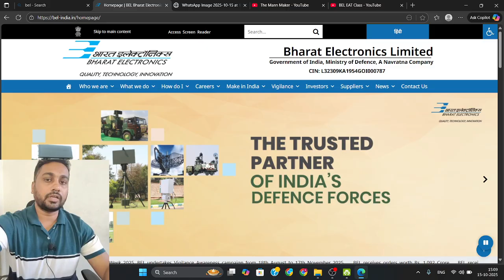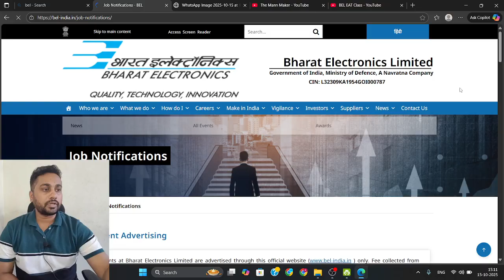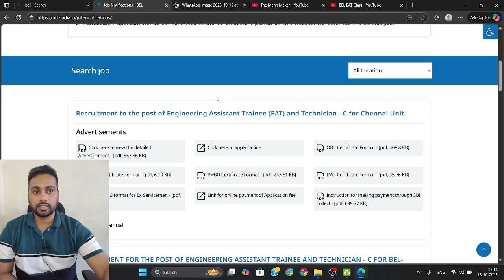BEL Bangalore Unit | Permanent Non Executive Vacancy | Engineer Assistant Trainee & Technician C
The Mann Maker, Ranjan Kumar,
BEL Bangalore Recruitment 2025 – Bharat Electronics Limited (BEL) has released a Permanent Non-Executive Vacancy for Engineer Assistant Trainee (EAT) and Technician-C posts at its Bangalore Unit.
Watch this video for eligibility, age limit, salary, selection process, and how to apply online.
Great opportunity for Diploma and ITI holders to join BEL – a Navratna PSU under the Ministry of Defence.

BEL Bangalore Recruitment 2025

BEL Non Executive Vacancy 2025

BEL Engineer Assistant Trainee Recruitment

BEL Technician C Vacancy 2025

BEL Bangalore Unit Jobs 2025

BEL Permanent Non Executive Vacancy

BEL Diploma Jobs 2025

BEL ITI Technician Recruitment 2025

BEL Bangalore Government Jobs

BEL Latest Vacancy 2025

BEL Sarkari Naukri 2025

BEL Bangalore Engineer Assistant Trainee

BEL Bangalore Technician C Apply Online

BEL PSU Jobs 2025

BEL Recruitment for Diploma and ITI Holders

BEL Technical Vacancy 2025

BEL Bangalore Non Executive Posts

BEL 2025 New Vacancy

BEL Bangalore Unit Recruitment Notification

BEL Jobs 2025 for Engineers